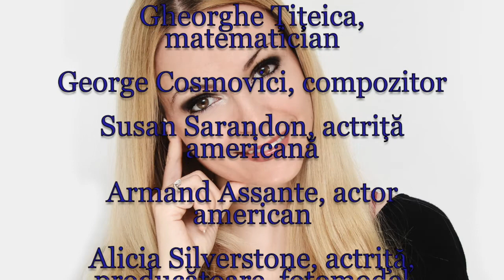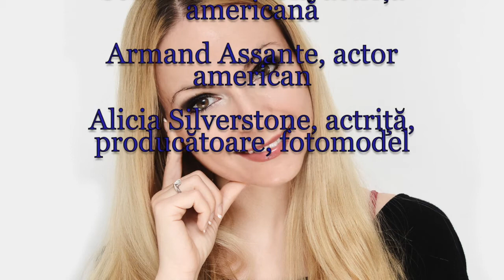Horoscop de azi 4 Octombrie Lunaala Moirae